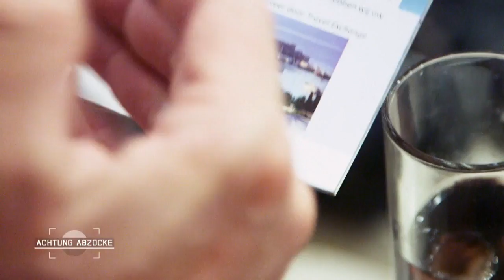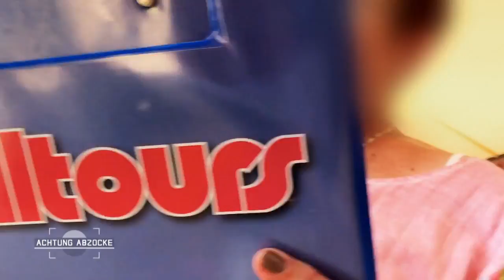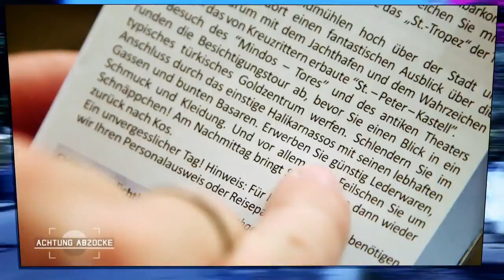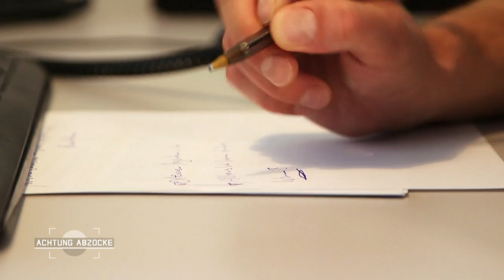Stecken Reiseveranstalter mit Schmuck-Fälschern unter einer Decke?! | 3/4 | Achtung Abzocke | Kabel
Nach der vergangenen Urlaubssaison, die unter dem drückenden Schatten der Corona-Auswirkungen stand, wurden Touristen in Deutschland wie auch Ausland mit den verschiedensten Herausforderungen konfrontiert. Denn ob mit oder ohne Virus, getestet, geimpft oder genesen - Urlaub in 2021 ist einfach nicht das wahre und altbekannte Entspannungsfeeling wie früher! Nicht jeder Urlaub ist so verlaufen wie erhofft, sodass Peter Giesel die Gelegenheit nutzt und auf die besten Urlaubsretter-Fälle der Vergangenheit blickt!

► Hier geht's zu allen Clips der Folge "Die besten Urlaubsretter-Fälle"